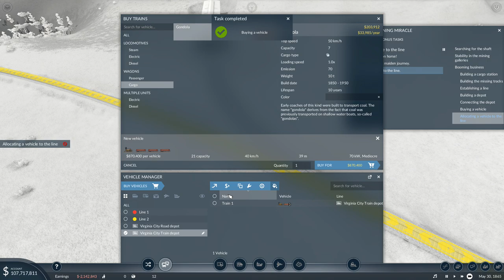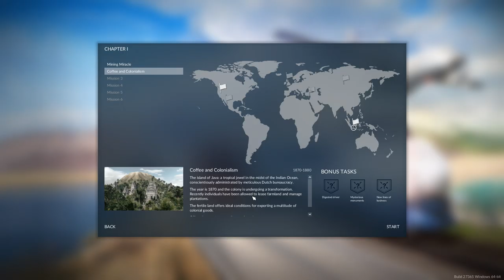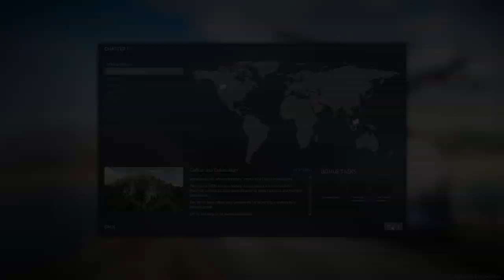Transport Fever 2 Gameplay (PC HD)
Transport Fever 2 pc gameplay (no commentary).